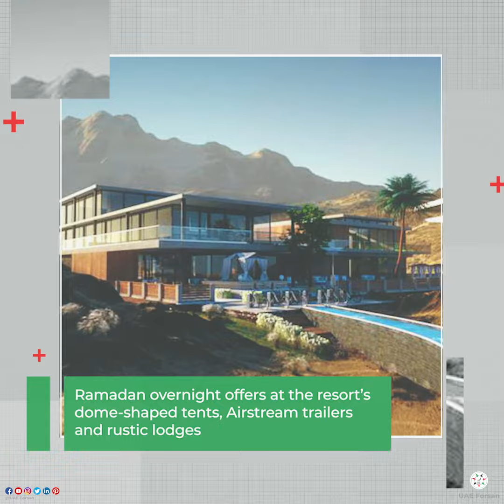Hatta Wadi Hub Opens its Doors for First Time in Ramadan